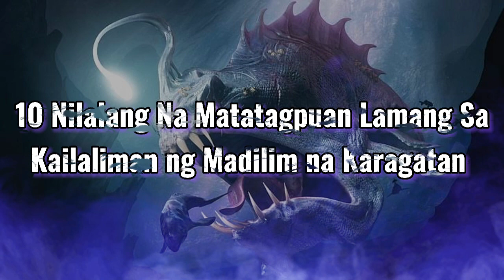10 Mga Nilalang na Matatagpuan Lamang sa Kailaliman ng Karagatan (Tagalog)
Ang ating video ay patungkol sa sampung mga uri ng nilalang na matatagpuan lamang sa madilim at kailaliman
ng dagat o karagatan.

ito ang mga Sampung Nilalang na makikita lamang sa madilim na karagatan.

1.Angler fish
2.Blackdragon fish
3.Gulferfish
4.Frilled Sharks
5. Dumbo Octopus
6. Viper Fish
7.Barreleye Fish (SpookFish)
8.Chimaera
9.Goblin Sharks
10. Black Swallower Fish
Bunos Kaalaman Featured. tasselled wobbegong

Kung Nagustuhan nyu po ang Aking Video.
maari po kayo maabisuhan ng aking mga paparating at mga bagong e aupload ko n mga video sa pamamagitin po ng pag subscribe po ninyo at pag pindot ng notifation bell sa ating munting channel..at patuloy ko po na maibahagi s inyo ang mga Kaalaman na sya namang makukuhaan nyu po ng makabagong kaalaman.
sa muli mga aking taga subaybay at taga panood at mga taga suporta pag palain nawa tayo ng taas Amen.
-3nohzion TV

rated-k,
Achlight Media,
Clark tv,
Clark TV facts,
Munting kaalaman,
Jevara ph,
Maki Trip,
Kaalaman,
PH, TV,
ABS-CBN News,
Sir Lester channel,
Jp Amazing stories,
KAPATID AVINIDZ,
Jun&Grace TV,
Polo Adventure oz,
ASK TEACHER POPONG,
Tuklas PH,
Kyle TV,
yashashree clarie,
Marvelous Facts,
TAGALOG,